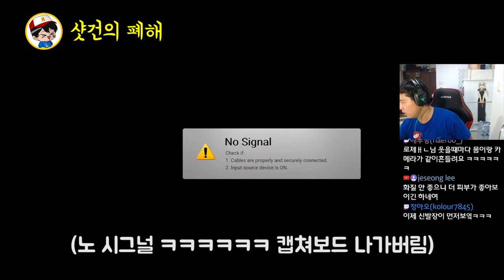'5강무기 부수는 방법' 로젠단 트수들이 만들어준 10월 클립 하이라이트!